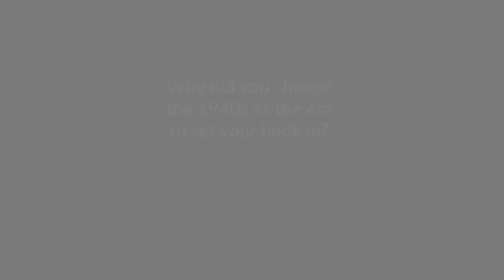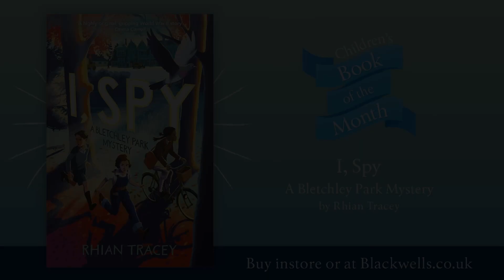Quickfire Questions with Darcey, age 7-and-a-half! (Blackwell's Children's Book of the Month)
Our special reporter Darcey (age 7-and-a-half) has some burning questions for author RhianTracey about our Blackwells Children's Book of the Month, 'I, Spy'!

Videographer: Charlie Cole